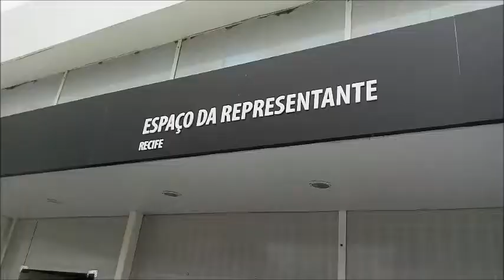Vlog Espaço da Representante Eudora Recife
Eu estava com enxaqueca, mas fui buscar os produtos das minhas eudoretes.. E tentei gravar pra vocês.